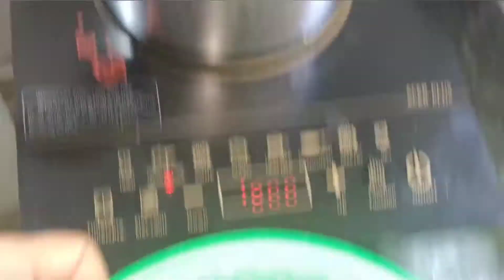Green Masala Gosht bhaji |Gosht bhaji recipe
Green Masala Gosht bhaji |Gosht bhaji recipe|‎@Rizwanaskitchen123